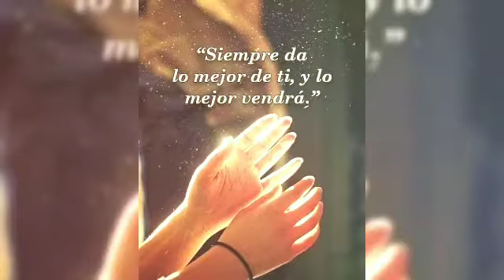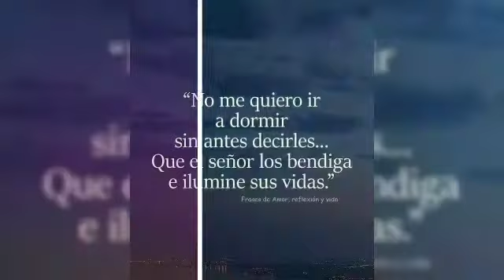TitleLos Bybys. "A Ti Mujer"💔💔💔💔💔💞💞💞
Created by Aurora Montero